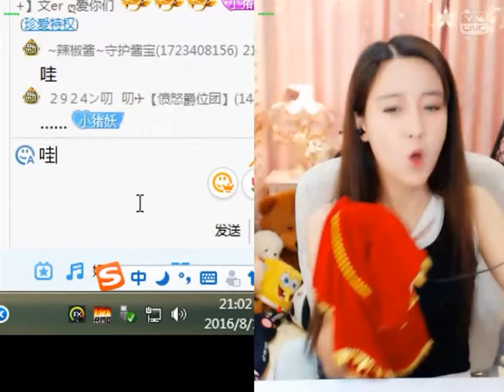文er (Wener) & 小金剛 [娛+] YY 2924 - 雨露均霑 + 破恨南非（Artists Singing・Dancing・Instrument Playing・Talent Show)